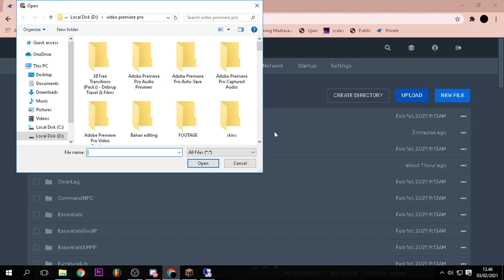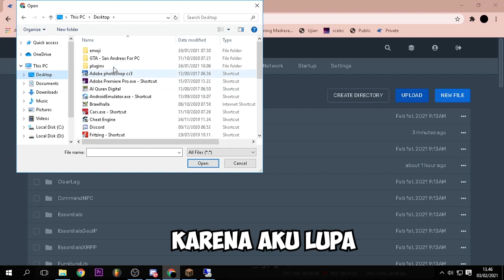Cara buat SEPAKBOLA mirip SANS SMP S4!!! - TUPER#35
VIDEO INI BERISI TUTORIAL MEMASANG PLUGIN BLOCKBALL KAYAK SANS SMP

UWAUUUUU